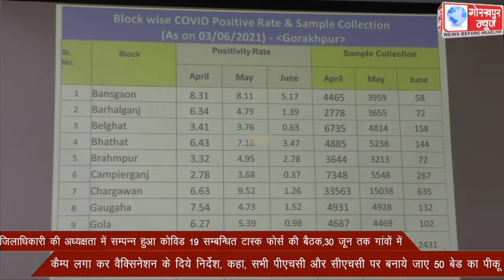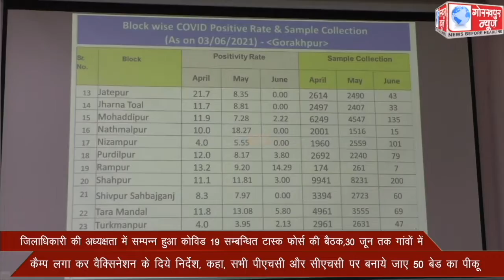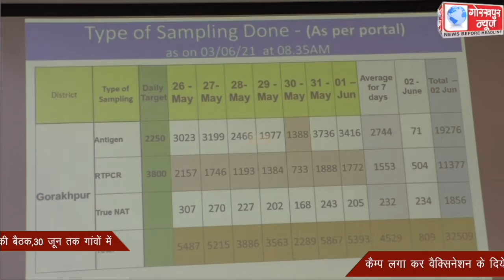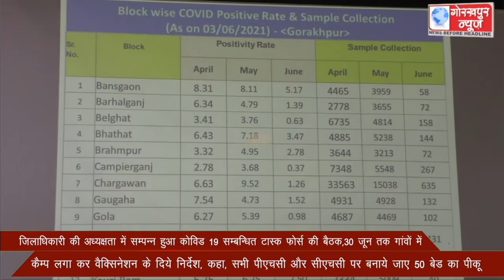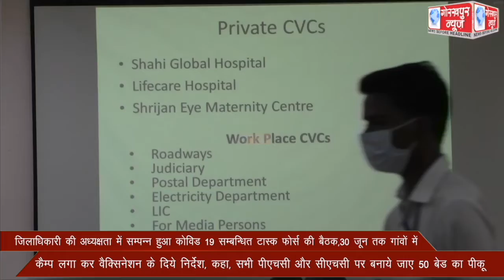जिलाधिकारी की अध्यक्षता में सम्पन्न हुआ कोविड 19 सम्बन्धित टास्क फोर्स की बैठक,30 जून तक गांवों में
जिलाधिकारी की अध्यक्षता में सम्पन्न हुआ कोविड 19 सम्बन्धित टास्क फोर्स की बैठक,30 जून तक गांवों में कैम्प लगा कर वैक्सिनेशन के दिये निर्देश, कहा, सभी पीएचसी और सीएचसी पर बनाये जाए 50 बेड का पीकू